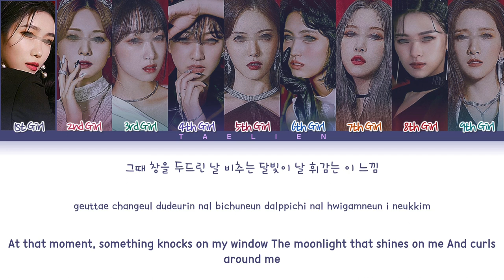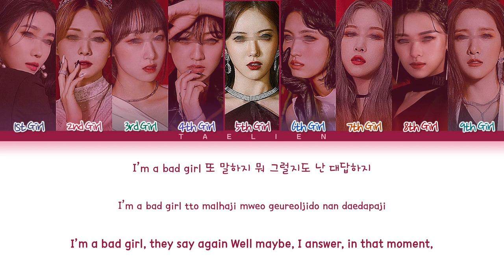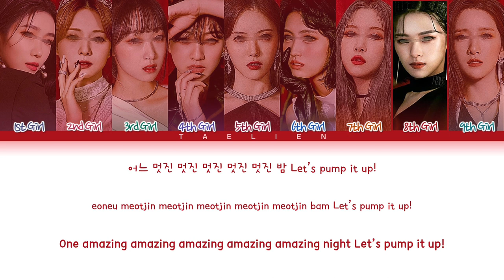Your Girl Group - 'WHY NOT?' By LOONA (이달의 소녀) [9 Members] (Color Coded Lyrics)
→ Song ♪: Why Not?
→ Album: 12:00
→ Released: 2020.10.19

Eng: KosmoSub

Line Distribution
1st: 15,5 s
2nd: 15,5 s
3rd: 15,7 s
4th: 14 s
5th: 16,6 s
6th: 14,6 s
7th: 15,2 s
8th: 15,3 s
9th: 15,1 s

Idols In The Pictures
1st: Dawon (WJSN)
2nd: Tzuyu (TWICE)
3rd: Soobin (WJSN)
4th: Jihyo (TWICE)
5th: Luda (WJSN)
6th: Momo (TWICE)
7th: Dayoung (WJSN)
8th: Jeongyeon (TWICE)
9th: EXY (WJSN)